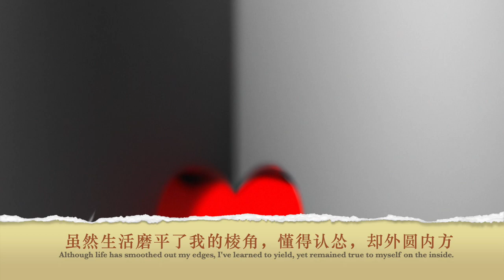《生活的糖》Life's Candy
《生活的糖》
作词：尚海霞
作曲：林琛

Verse 1:
坐在栅栏下，伸着大脚丫
不要钱的阳光哗哗地洒
闲看美女如花，谁说我笑得有点傻
你们凑合着羡慕着吧

Bridge:
生活有点儿苦
有时累到麻木
孩子要我当车夫
上有八十老母
老婆说你要多做家务
上班还有一堆客户

chorus：
拼命与镜中的自己对抗
也赢不回诗和远方
就让我在这儿躺一躺
偷一颗生活的糖

Verse 2:
繁华城市中，我沉淀着年华
生活繁忙，时间匆忙地洒
难得美女如花，浮生如梦不假
可叹自己已早生华发

chorus:
虽然生活磨平了我的棱角
懂得认怂，却外圆内方

责任和家人在我的心上
我知要坚定地往前闯
偷一颗生活的糖